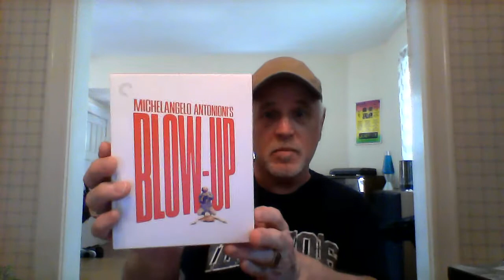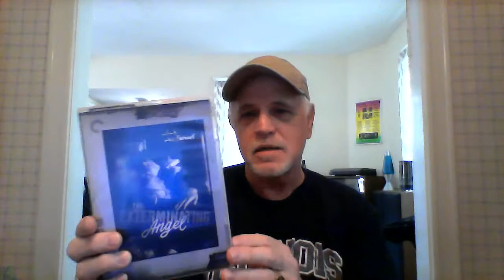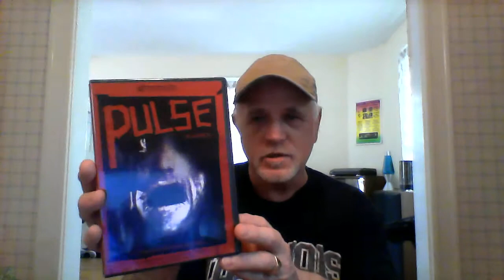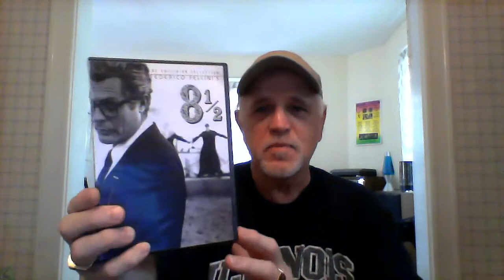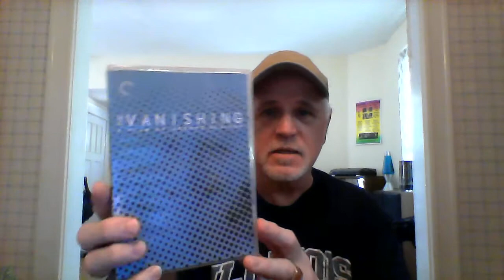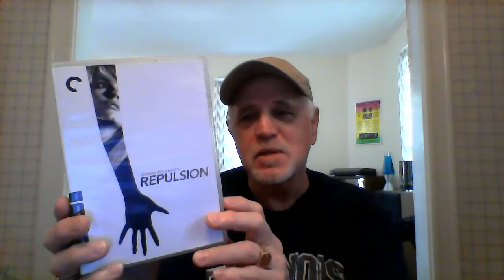MY TOP 10 FOREIGN LANGUAGE FILMS